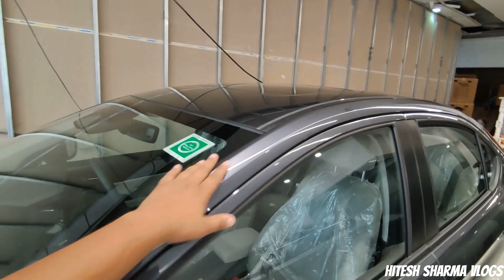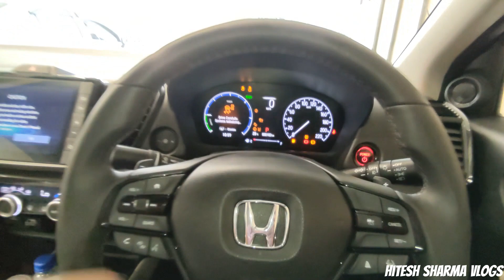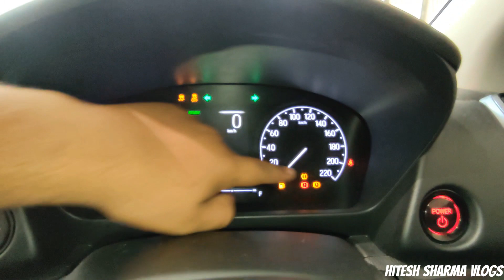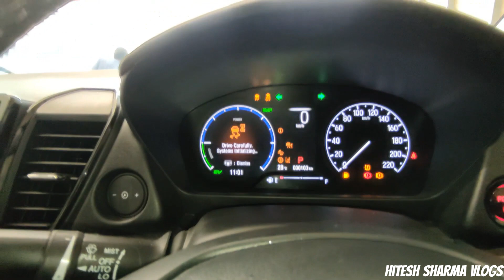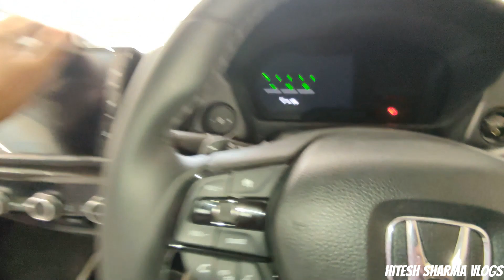All new 2023 Honda city ZX Hybrid with new updates with amaing fuel efficiency 27kmpl🤯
so hello friends welcome back to another amazing car vlogs